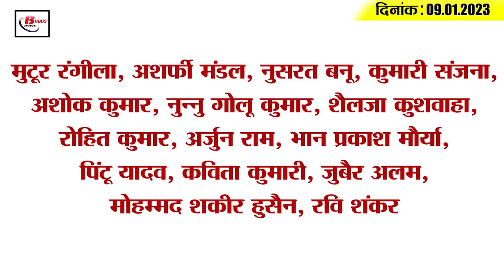Get Today Bihar Evening breaking news of 9th Jan 2023 on Sushant singh case, jobs in bihar,RJD, JDU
1. Indigo flight coming from Delhi to Patna caused ruckus after drinking alcohol

2. Neeraj Kumar Bablu's big statement on Sushant Singh Rajput murder case

3. 11th registration date extended till this day

4. Dharamraj of Bihar will grow up in Sweden

5. Vigilance department filed a case against 33 illegally reinstated teachers

6. This player of Bhagalpur got selected in Bihar Ranji team

7. Shopping for Makar Sankranti started in the capital

8. Out of jobs in Bihar Health Department, apply from this day

9. Paving the way for the construction of Danapur-Bihta Fourlane Elevated Corridor

10. Kundan's special friend Chandan has been caught from Patna

11. Private medical and dental colleges will now have to refund the desired fees

12. Nikhil Anand accuses Prashant Kishore

13. Lalan Singh told the qualities of CM Nitish to become PM

14. Indian veteran's big statement on handing over T20 captaincy to Hardik

15. Know what is the rate of petrol and diesel in Bihar today
Petrol-diesel rates were released in Bihar today i.e. on Monday. After which petrol is available at Rs 107.22 and diesel at Rs 94.02 per liter in the capital Patna today. Petrol is available at Rs 107.91 and diesel at Rs 94.64 per liter in Muzaffarpur. While petrol price in Purnia is Rs 108.72 and diesel is Rs 95.40 per litre. Petrol price in Bhagalpur has been fixed at Rs 108.26 and diesel at Rs 94.97 per litre. Along with this, the cost of petrol in Gaya is Rs 108.31 and diesel is priced at Rs 95.04 per liter. Tell that the rate of petrol in Bihar is highest in Kishanganj, where petrol is available at Rs 109.62 per liter and diesel at Rs 96.25 per litre.